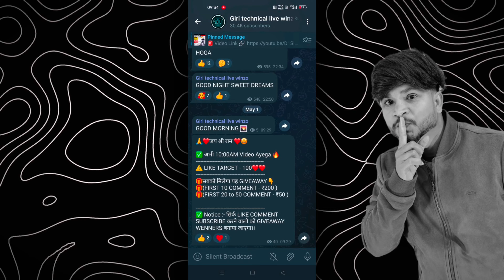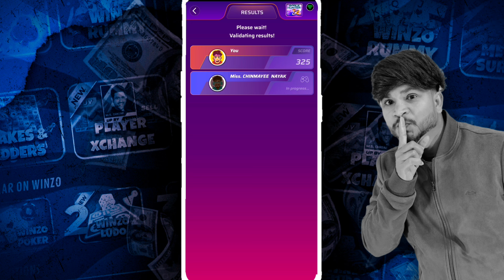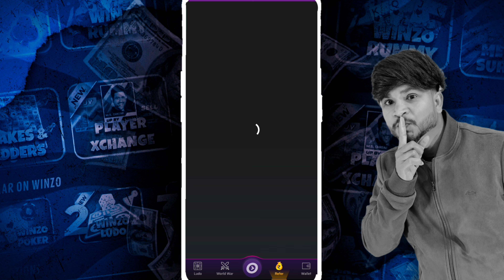Winzo Space Hunter High Score Trick ! All Time Winning trick ! 😎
Your Search:-

new update world war trick

🏆Notice - This Video Is Only For Giving Correct Knowledge.